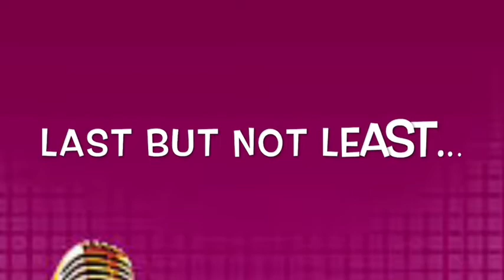Singing competition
Please vote in the comments to vote just say there names in the comment of witch of them sang better